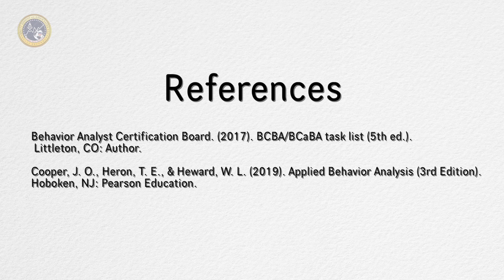Behavior, Response and Response Class | Applied Behavior Analysis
Billy goes over and gives relatable examples of Behavior, Response, and Response Class. BCBA TASK LIST ITEM B1

Careers at Brett DiNovi & Associates: Now Hiring in CA, ME, NJ, NY, FL, & PA apply

References:
Behavior Analyst Certification Board. (2017). BCBA/BCaBA task list (5th ed.).
 Littleton, CO: Author.

Cooper, J. O., Heron, T. E., & Heward, W. L. (2019). Applied Behavior Analysis (3rd Edition).
Hoboken, NJ: Pearson Education.